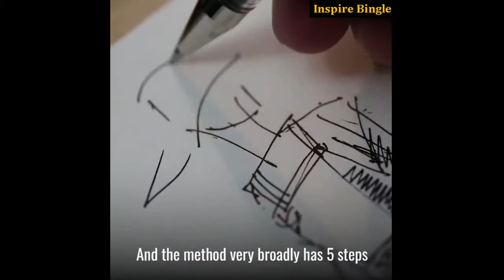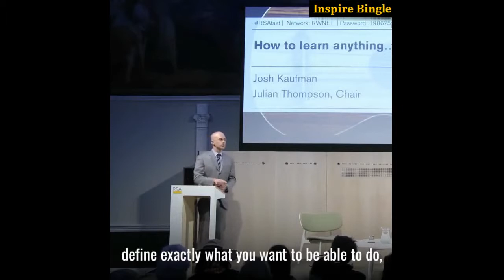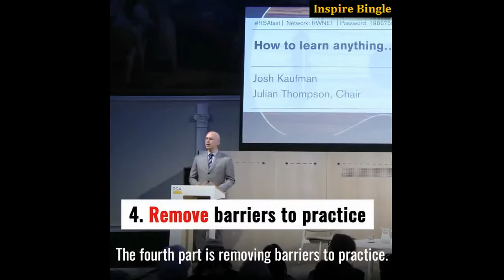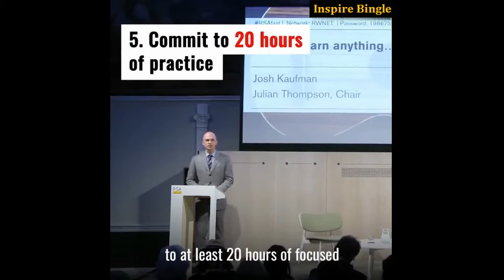Josh Kaufman | How To Learn Anything Fast | The First 20 Hours Rule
Josh Kaufman Motivational Speech - How to learn quickly.
He also talks about the 5 important rules that are useful to learn things quickly and Get Really Good at Something. He breaks it down to five incredible steps

Speaker: Josh Kaufman - Bestselling Author for RSA

Share your views about the video in the comment section below. Let us know if you have any inspiring story to tell.